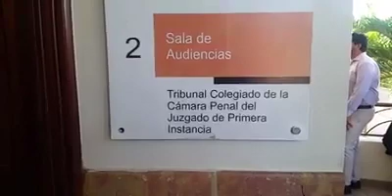ACUSAN A EMPRESARIOS DE LA VEGA Y PARTE DE LA IGLESIA DE INTENTAR MANIPULAR CASO DEL SACERDOTE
La Vega,  hoy martes fuertes declaraciones de abogado de una de las víctimas del caso de acusación de violacion al sacerdote, según él  dice poderes de La Vega intentan manipular este caso.
Por otro lado familiares acudieron a medios internacionales, como univision  nacionales como SIN y locales para dar a conocer las supuestas manipulaciones.
Un equipo de Univisión está cubriendo hoy todo el proceso.